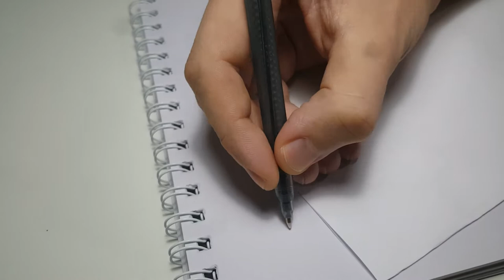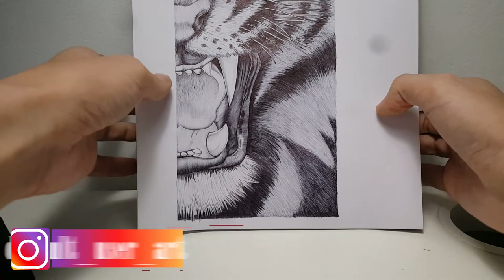Drawing a Sumatran Tiger I Kirana I Timelapse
The tiger (Panthera tigris) is the largest extant cat species and a member of the genus Panthera. It is most recognisable for its dark vertical stripes on orange-brown fur with a lighter underside.